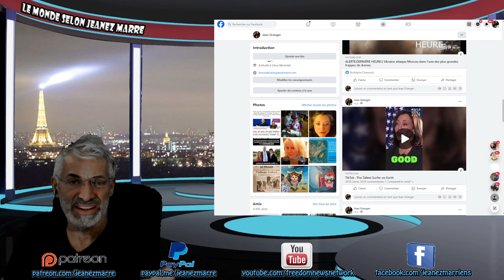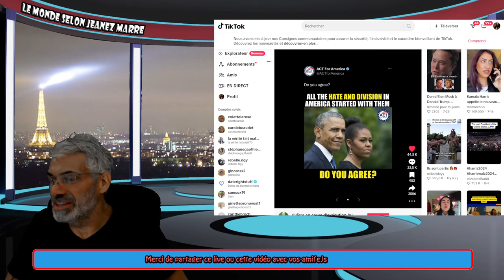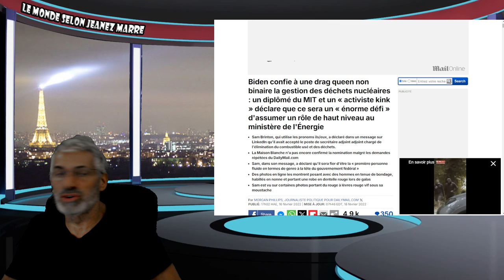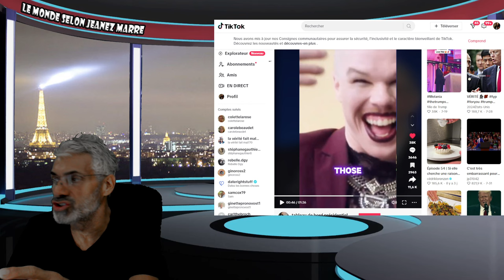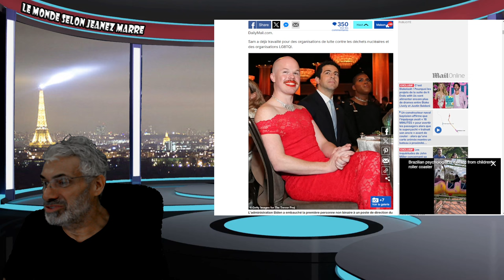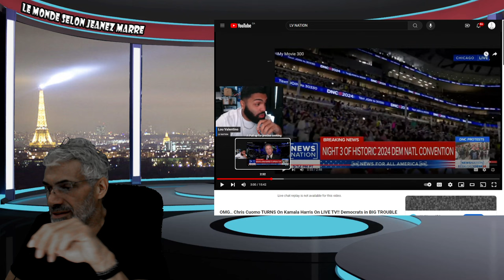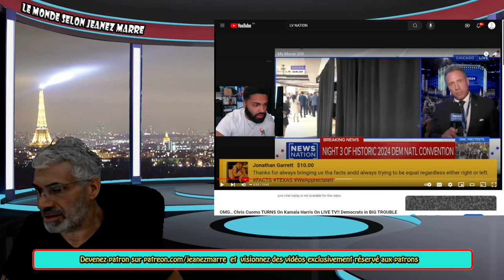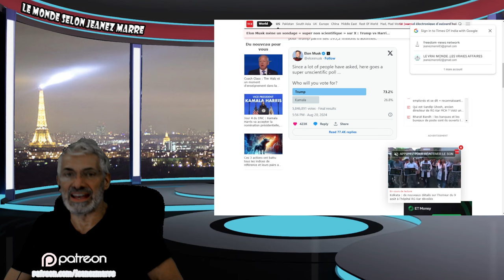DERNIÈRE HEURE;EXCLUSIF; CHRIS CUOMO LACHE TOUTE UNE BOMB..IL DÉVOILE TOUT CONVENTION DÉMOCRATE